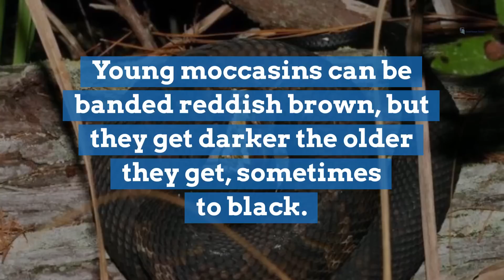Know your snakes: Florida’s 6 venomous serpents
Florida’s 6 venomous serpents Here are six Florida snakes you don't want to mess with.